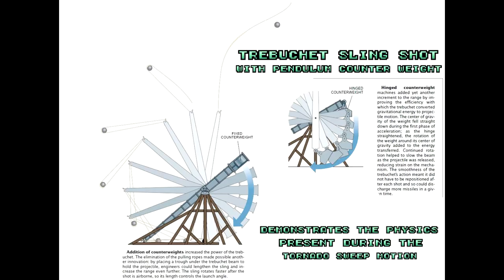BJJ Match Study: Abmar Barbosa vs Roberto "Cyborg" Abreu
Cyborg pulls Half Guard. Attacks with a Tornado Guard Sweep and lands in a Mounted Triangle.

Honolulu Open